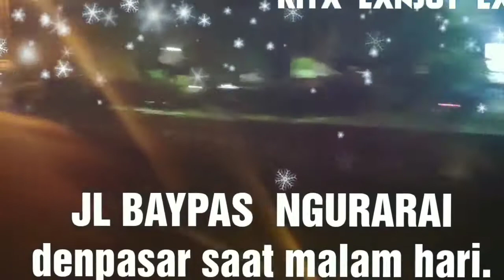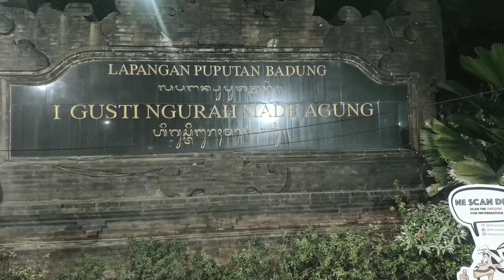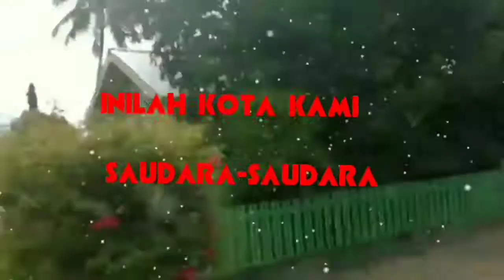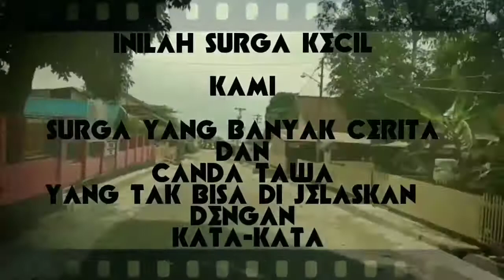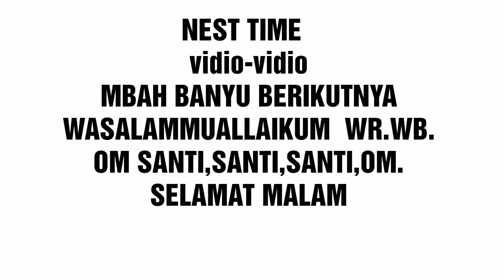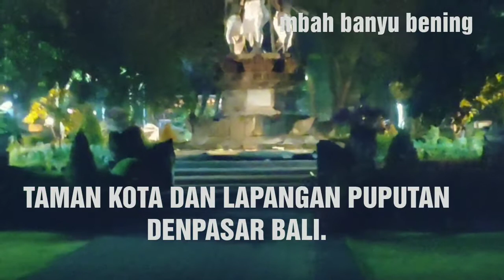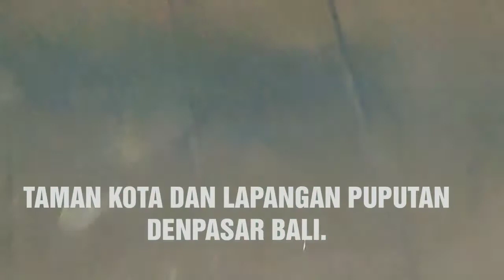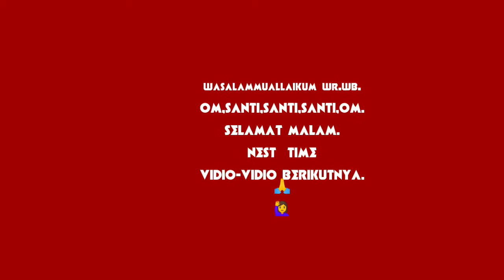KAMPUNG HALAMAN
SURGA KECIL YANG TERDAPAT DI PULAU BALI,.
PULAU SERIBU PURA.
DAN
TANAH KELAHIRAN.
MBAH BANYU BENING.
YAITU SULAWESIH TENGAH KABUPATEN POSO KOTA
JANGAN LUPA
DAN
BUNYIKAN LONCENGNYA.
AGAR KALIAN TIDAK KETINGGALAN VIDIO-VIDIO BERIKUTNYA.
SALAM SEHAT SAUDARA.🙏🙏🙏